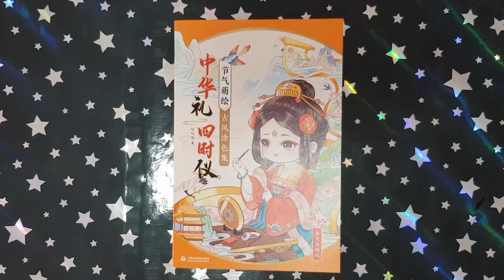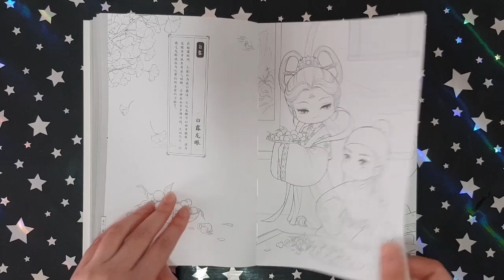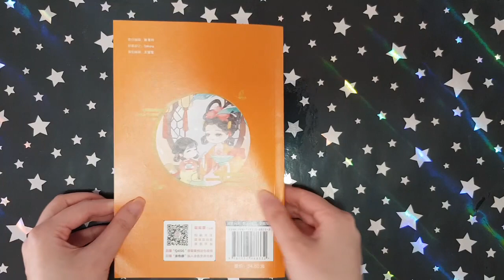Chinese Etiquette Four Seasons - Da Da Mao || Coloring Book Flip (Chinese)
This is a flip through of the coloring book Chinese Etiquette Four Seasons by Da Da Mao.